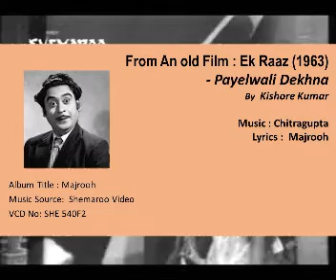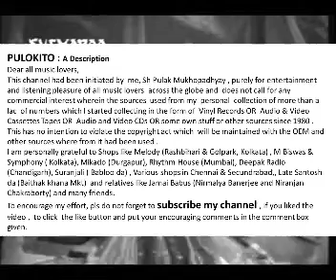From An old Film : Ek Raaz (1963)- Payelwali Dekhna-By Kishore Kumar